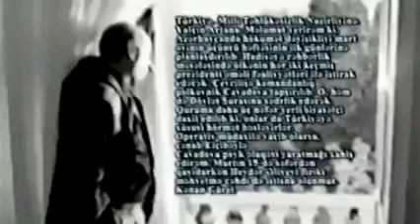Türkiyə Respublikası MİT 1994-cü il oktyabrında Azərbaycanda həyata keçirəcəyi hərbi çevriliş planı